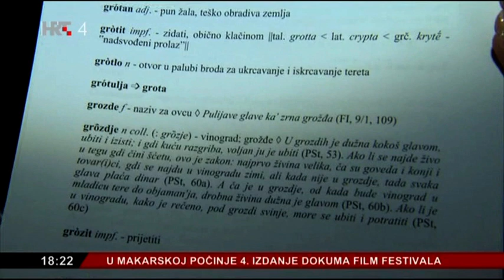Poljički rječnik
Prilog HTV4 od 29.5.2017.